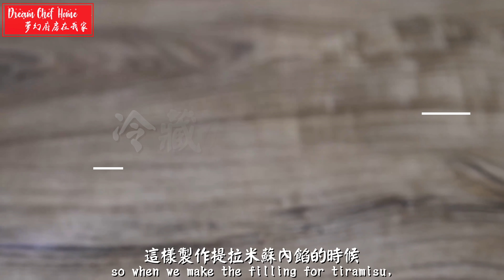自製【Mascarpone起司】，隨時都能做提拉米蘇囉！馬斯卡彭起司DIY Mascarpone | 夢幻廚房在我家 ENG SUB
★夢幻廚房在我家付費會員加入傳送門！
☆加入會員有不定期小驚喜喔～

🌸食譜：
製作提拉米蘇必備的馬斯卡彭起司（Mascarpone）是血統純正的義大利軟質起司，乳脂肪含量豐富，嚐起來有新鮮乳香，口感特別絲滑清爽。只需兩種單純食材就能輕鬆做馬斯卡彭起司，還可以再進化變成「馬斯卡彭冰淇淋」，這種柔順濃郁順滑的質地，保證男女老少都喜歡！炎炎夏日，真的可以做起來！一旦做過，你就不會再掏錢買超市貴鬆鬆的馬斯卡彭囉！
由於馬斯卡彭的發酵熟成工序比一般起司短得多，所以酸味柔和，保持著新鮮奶油般的柔軟度，同時保存期限也相對短、需要低溫冷藏。
強烈推薦自製新鮮馬斯卡彭，尤其因疫情宅在家的時間多，有時臨時想做，想Uber配送還沒有呢！學會自己製作超簡單，隨時就能享受自製甜品的自由，還可以塗抹在餅乾、麵包跟鮭魚一起吃，或變身冰品！自己做的馬斯卡彭味道、質地完全不輸市售喔！先把馬斯卡彭學起來，之後再進階提拉米蘇吧！
然後連鮮奶油也是自製的呦！有興趣自製鮮奶油的，留言請+1

👩🏻‍🍳 食材 Recipes
常溫鮮奶油 100克
檸檬汁 4-7克
（100克鮮奶油約可做出70克左右馬斯卡彭起司，可根據需求量自行增減材料配方）

Whipped cream under room temperature (100g)
Lemon juice (4-7g)
(With 100g of whipped cream, you can usually make around 70g of Mascarpone cheese. Adjust the ratio based on your needs)